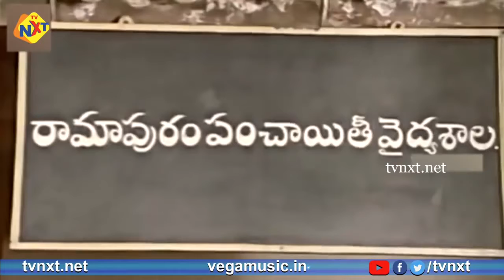Panchayathi - పంచాయితీ Telugu Full Movie | Krishna | Vijaya Nirmala | Telugu Movie Studio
Watch and Enjoy Panchayathi - పంచాయితీ Telugu Full Movie | Krishna | Vijaya Nirmala | Telugu Movie Studio

Movie Name : Panchayathi
Starring : Krishna ,Vijaya Nirmala among others